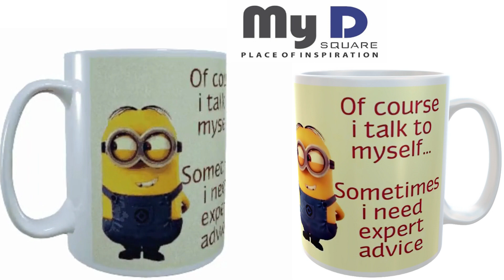Motivational Quote Of course I talk to myself sometimes i need expert advice printed on coffee mug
Printing the motivational quote "Of course I talk to myself. sometimes I need expert advice" on a coffee mug can have several benefits:

Positive affirmation: The quote serves as a positive affirmation, reminding you that it's normal and valuable to have internal dialogues and seek guidance from your own thoughts and experiences.

Sense of humor: The quote adds a touch of humor, making it a lighthearted and enjoyable statement. It can bring a smile to your face and spark conversations with others.

Self-reflection: Seeing the quote on a daily basis can encourage self-reflection. It reminds you to take the time to pause, reflect, and seek your own wisdom when faced with challenges or decisions.

Empowerment: The quote promotes self-reliance and self-trust. It encourages you to trust your instincts, tap into your own knowledge and expertise, and be confident in your ability to make decisions.

Conversation starter: Using a coffee mug with an intriguing quote can spark conversations with colleagues, friends, or family members. It can lead to discussions about self-care, personal growth, and the importance of seeking advice from within.

Inspirational reminder: The quote can act as a daily reminder to embrace your own inner wisdom and trust yourself. It can inspire you to have more self-belief and make confident choices.

Unique and personalized: Customizing a coffee mug with a motivational quote adds a personal touch to your daily routine. It becomes a unique item that reflects your personality, values, and sense of humor.

Having the quote "Of course I talk to myself. sometimes I need expert advice" printed on a coffee mug can uplift your spirits, reinforce positive self-talk, and serve as a gentle reminder to embrace your own wisdom when facing life's challenges.